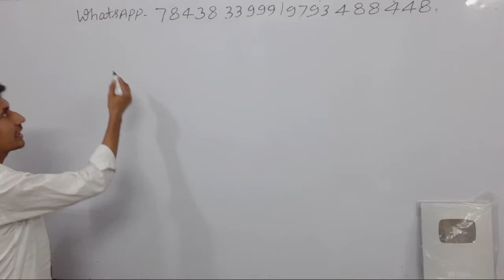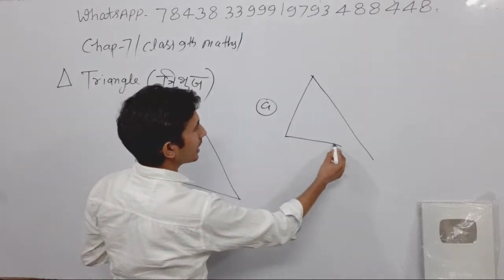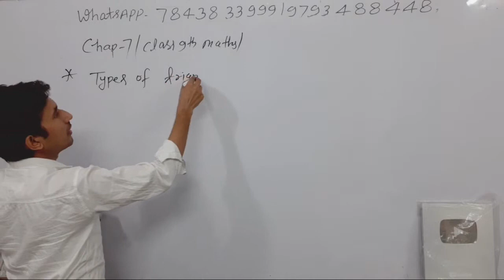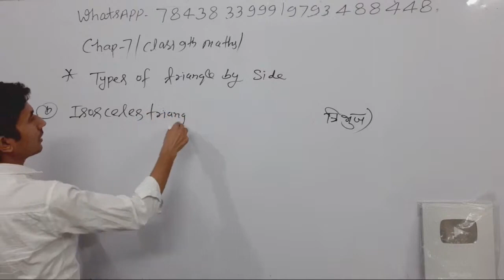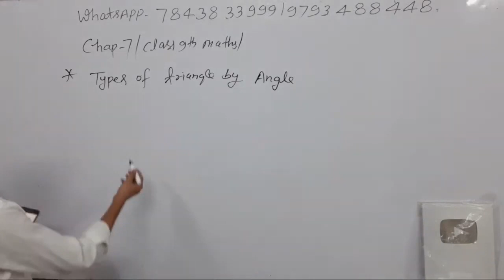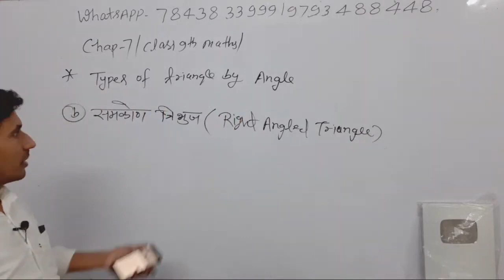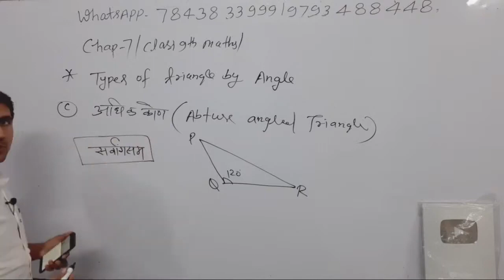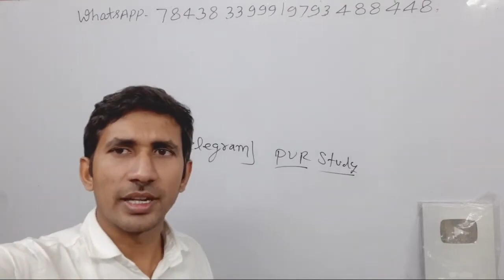Ex 7 class 9th Introduction Part 1 | कक्षा 9 की गणित प्रश्नावली 7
class 9th ncert,
class 9th ncert exercise 7,
triangle formula,
triangle formula area,
triangle formula class 9,
ट्रायंगल फार्मूला,
त्रिभुज की प्रमेय,
त्रिभुज से संबंधित प्रश्न,
त्रिभुज की परिभाषा और प्रकार,
त्रिभुज के कोण ज्ञात करना,
त्रिभुज का क्षेत्रफल ज्ञात करना,
त्रिभुज का परिमाप,
class 9th maths ncert solutions exercise 7 part 1,
कक्षा 9 की एनसीईआरटी गणित ,
कक्षा 9 एनसीईआरटी गणित प्रश्नावली 7,
कक्षा 9 गणित,
कक्षा 9 गणित यूपी बोर्ड,